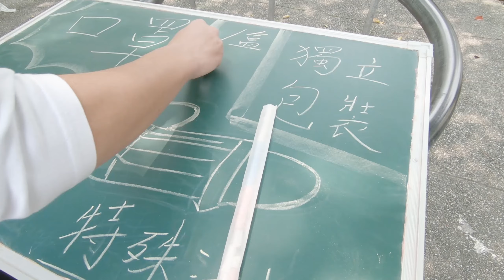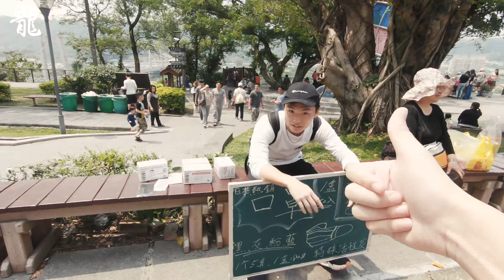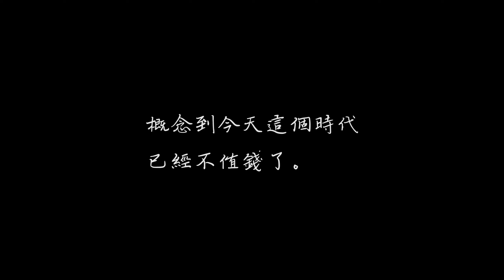第一次擺攤還送按摩!?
該是出來實戰的時候了

新創頻道
會不定時發片喔!!!
如果有任何意見或建議問題也歡迎在下面留言哦!!!